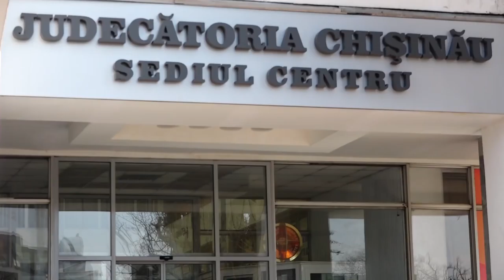Суд оштрафовал прокуроров, проигнорировавших слушания в деле Ренато Усатого